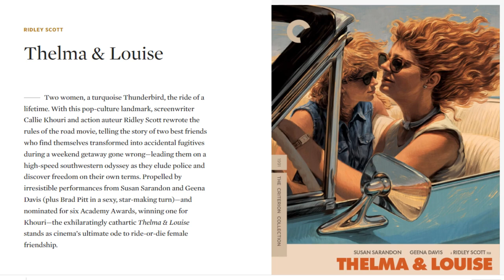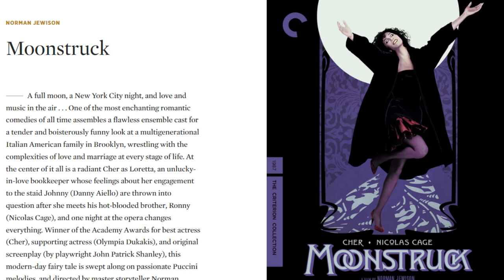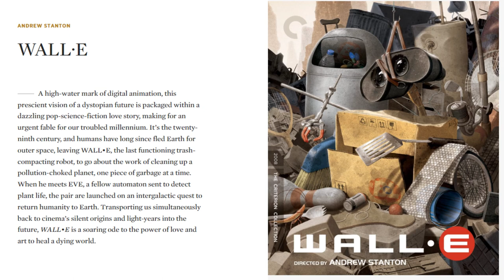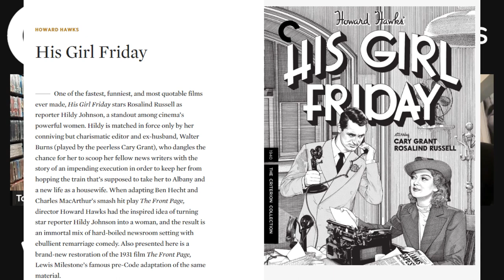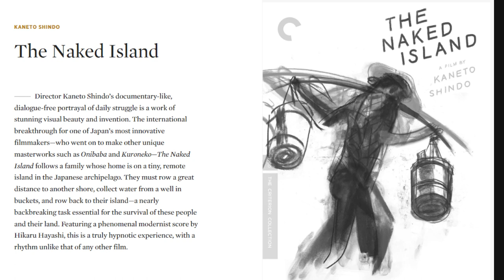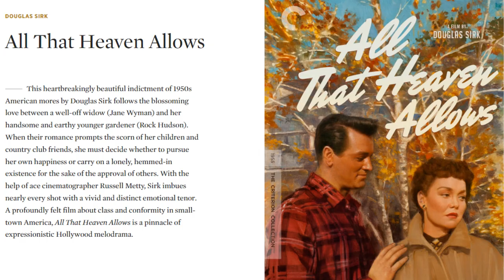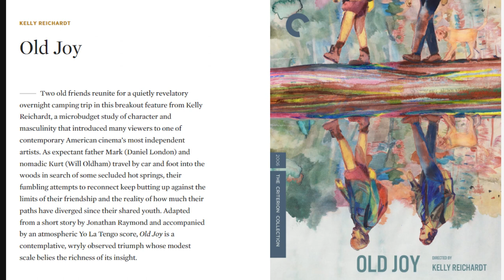Criterion Collection Recommendations with Special Guest David from the Film Collector Archive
Check out our recommendations for titles we think you should check out from the Criterion Collection!

► Add these titles to your collection:
Thelma & Louise
His Girl Friday
The Naked Island
All That Heaven Allows
Old Joy
Magnificent Obsession
Lost In America
The Brood